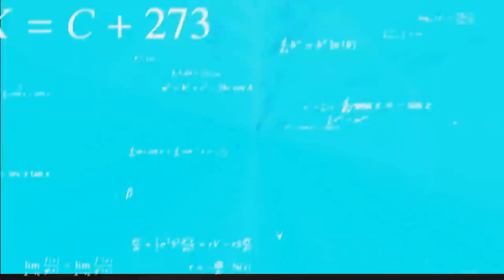THE BOYS great frog adventure on ARK SURVIVAL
dave is alive. thats the main thing